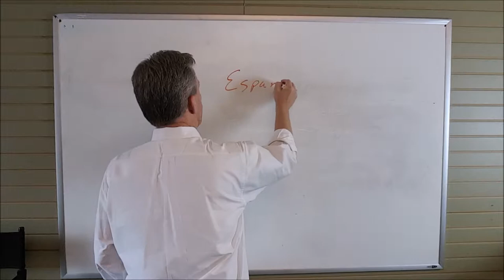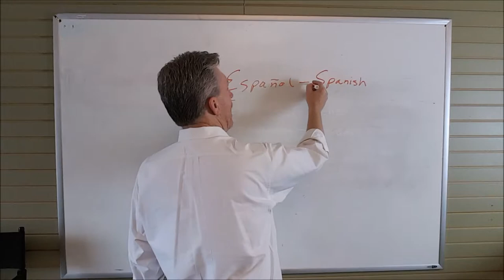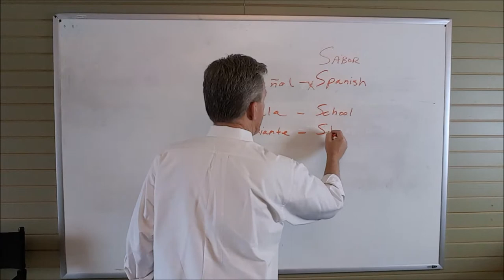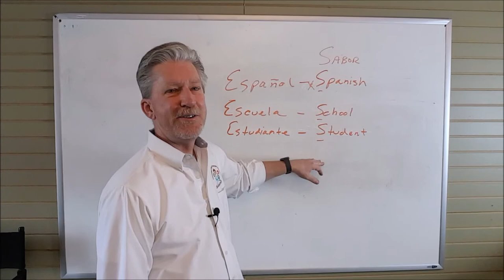ShareLingo - 10 Secretos para mejorar inglés - 1 S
El proyecto ShareLingo está Conectando Culturas a través del Lenguaje. Acercamos a los estudiantes de inglés y español para que se ayuden mutuamente.

MIRA EL ENTRENAMIENTO GRATIS de James Archer. Clic AQUI para recibir el taller la próxima semana.